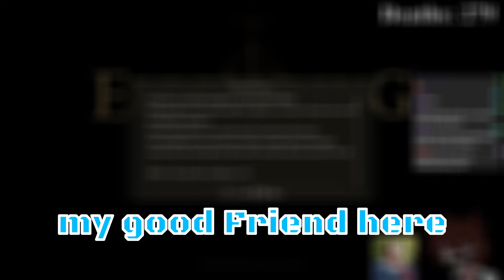My FIRST CHAOTIC MOMENTS into the ELDEN RING DLC | Elden Ring Shadow of the Erdtree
I jumped in as SOON as the DLC was avaiable. i was waiting lmao

Big Thanks to god_almighty0 who jumped into the DLC with me

Voiced and Edited by Goose
(I need an Editor someday)